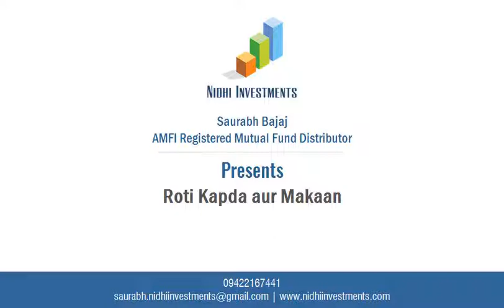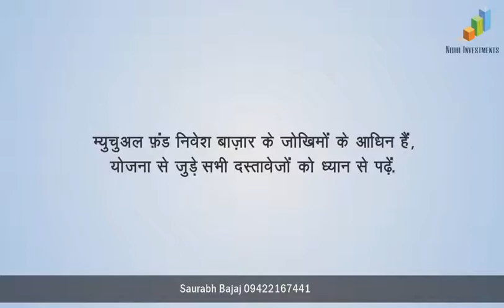The 3 Main ingredients of Financial Planning - Hindi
The New Financial Year has Started.

Good time to Start your financial planning.

This short video can help you with the 3 main ingredients of your financial planning.